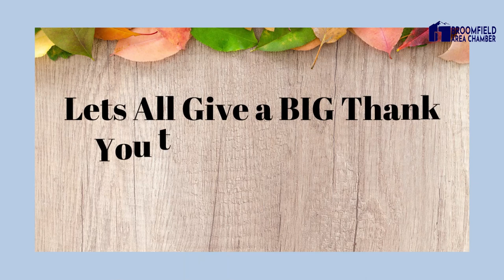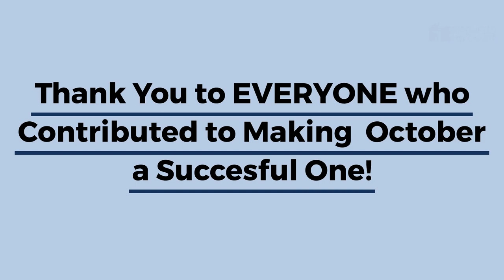Broomfield Area Chamber October Recap